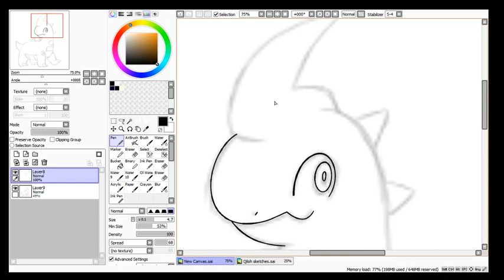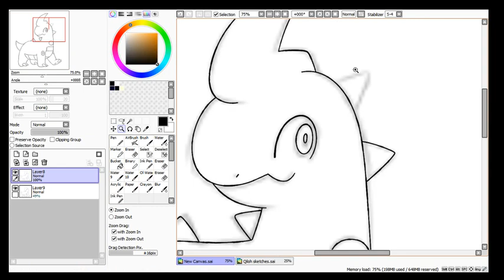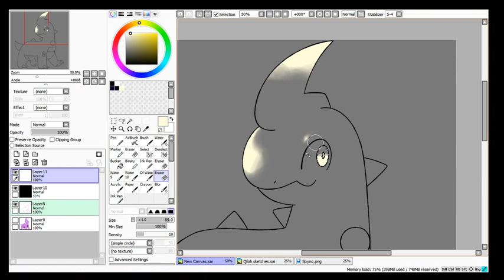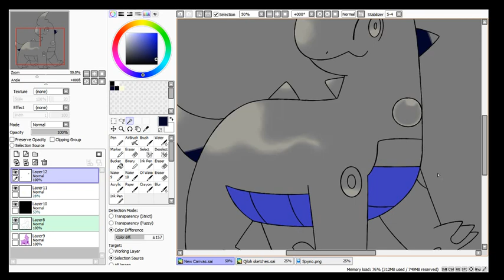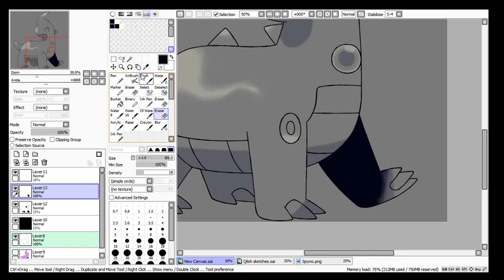Fakemon Speedpaint//#384 -Dynospyke